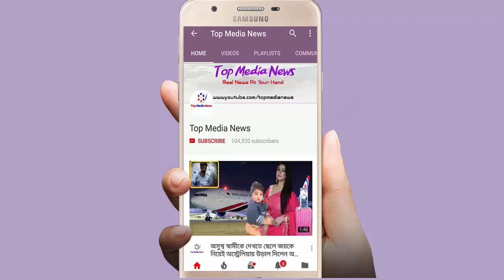গনভবনের পাশে শ্যুটিং করতে গিয়ে হাজতে শাকিব খান ও বুবলি।মিডিয়ায় ব্যাপক তোলপাড়